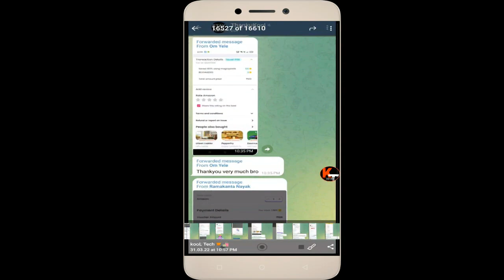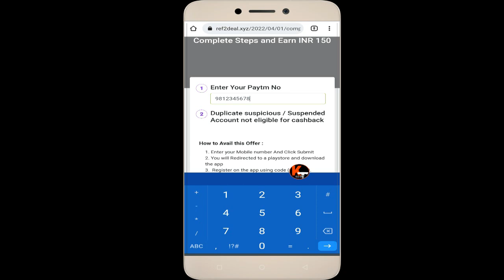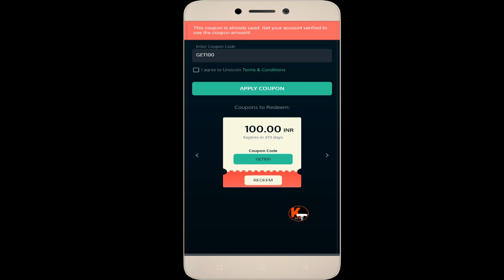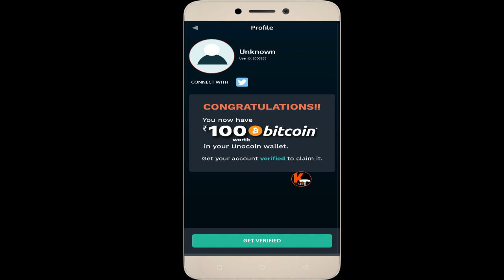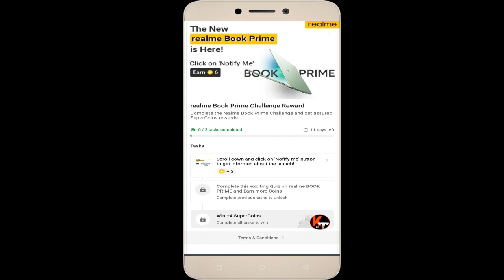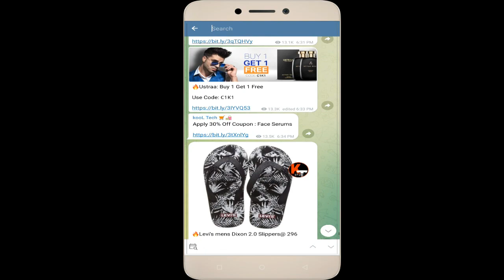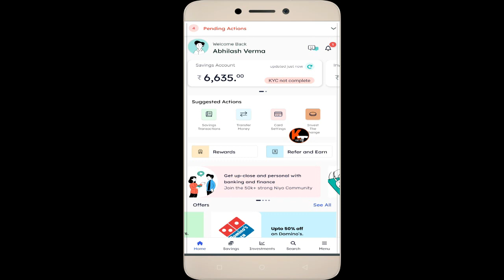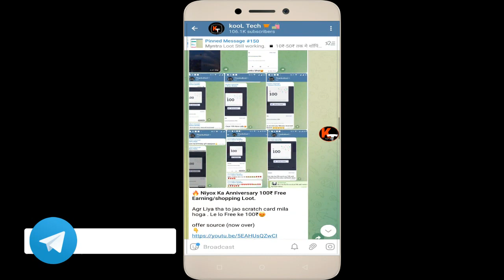Unocoin Loot, Get Rs100 Bitcoin + Rs.50 Paytm Cash, Niyox Salary Reward Loot FREE Flipkart Supercoin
Hello friends in this video I have told you about 3 loot offer of the day. In first offer I have told you about uncoin loot offer of april 2022. In this loot offer I have told that how can you get 100rs free bitcoin in unocoin which you can instantly redeem in bank and also how can you get extra 50rs paytm cash. After that I have told you about niyox free earning loot of april 2022. In this loot I have told how can you get free money with niyox salary reward trick. So basically if you convert your niyox account in salary account you will get cashback every month. After that I have told you about free supercoin loot offer. so to know about all the online loot offer of april 2022 watch this video thanks.